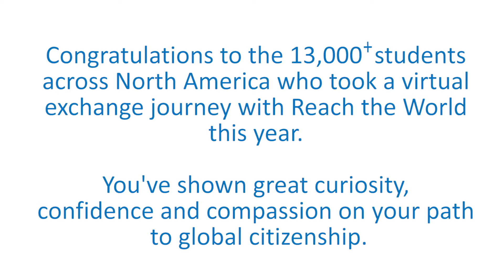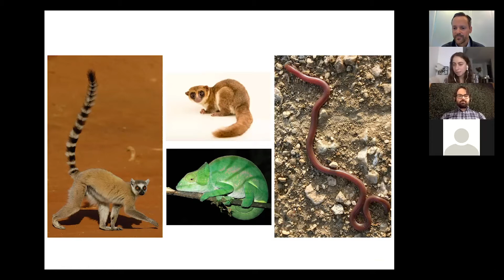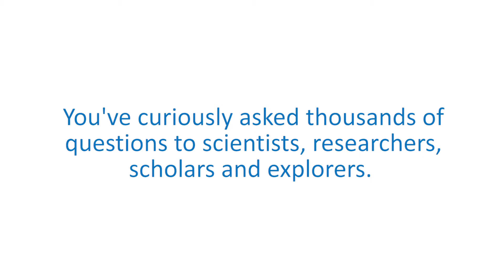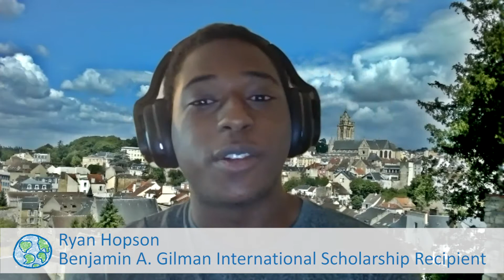2019-20 Reach the World Celebration of Learning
Celebrate the end of the 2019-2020 school year with Reach the World (RTW)! Receive a certificate in honor of your contributions to the 2019-20 school year with Reach the World by completing this short survey

This event will include a keynote address from Richard Wiese, host of PBS’ Born to Explore and President of The Explorers Club! Speakers from the RTW community will also share short messages and stories to inspire all as the school year comes to a close. We hope you’ll celebrate with us!